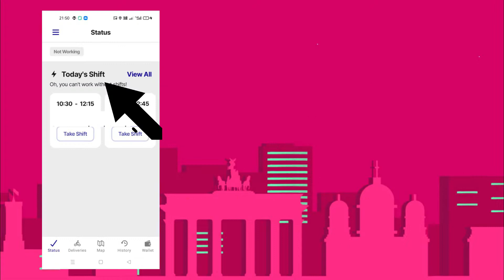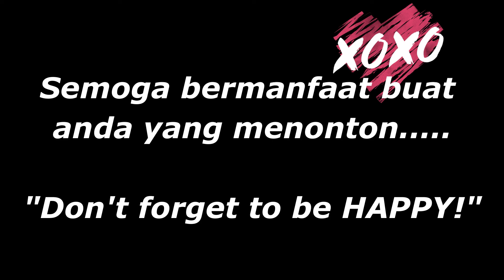CARA DAPATKAN BANTUAN BILA WALLET TAK CLEAR *SEKADAR PERKONGSIAN BUAT RAKAN SEPERJUANGAN RIDER PANDA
Sedikit perkongsian berkenaan sistem yang digunakan untuk rider-rider foodpanda seperti saya bekerja. Diharapkan perkongsian ini nanti bermanfaat untuk anda semua !!

Langkah untuk menggunakan applikasi Roadrunner -  Cara pengambilan syif, cara penghantaran, cara memeriksa gaji... :-

Apa yang harus saya lakukan dengan duit tunai daripada pelanggan? :-